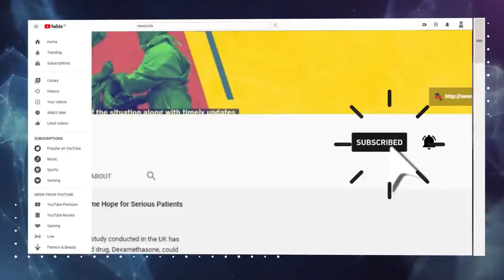हिंदुत्व का एजेंडा होगा बिहार में फेल: दीपंकर भट्टाचार्य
बिहार की जनता ने नीतीश और भाजपा को हराने का मन बना लिया है, ऐसा कहना है CPI(ML) Liberation के महासचिव दीपंकर भट्टाचार्य का. महागठबंधन की रैलियों में हज़ारों की संख्या में लोग शामिल हो रहे हैं और CPI(ML) Liberation पहली बार किसी गठबंधन का हिस्सा है।  माले 19 सीटों पर चुनाव लड़ रही है।